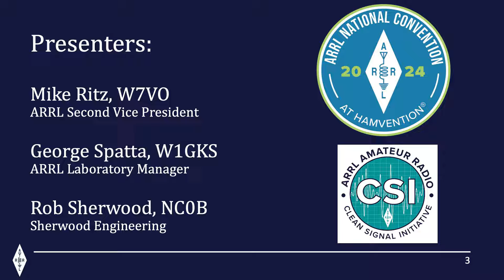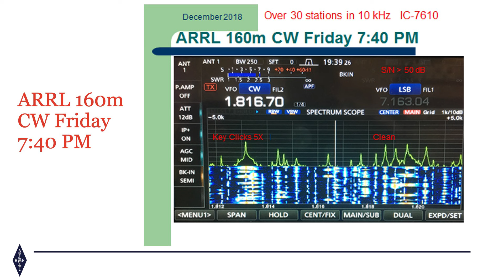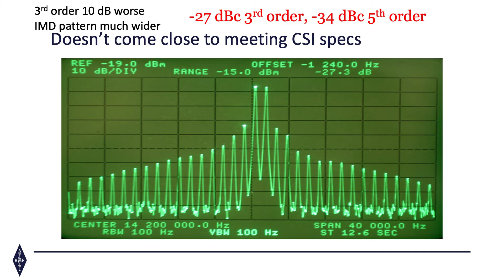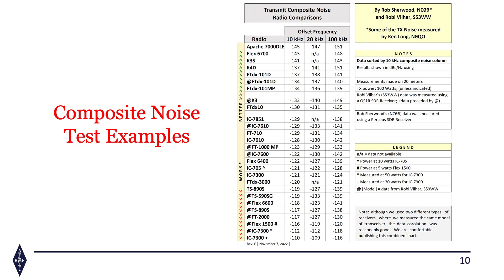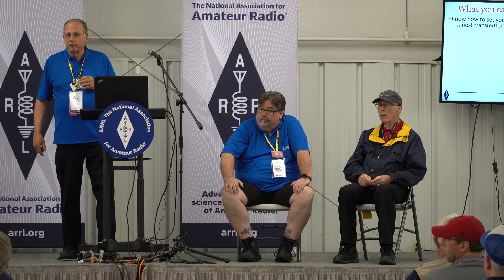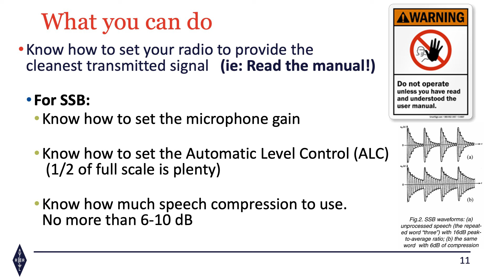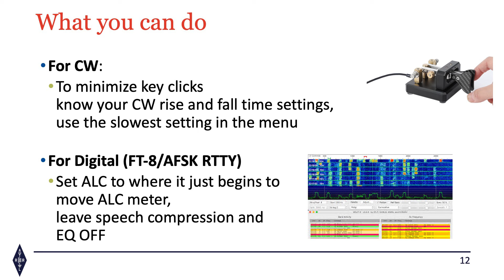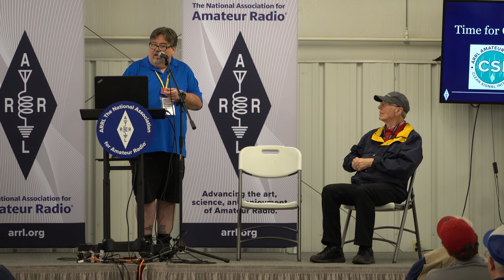Enhancing Transmitter Performance: The ARRL Clean Signal Initiative | 2024 ARRL National Convention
Presenters:
•    Mike Ritz, W7VO, ARRL Second Vice President
•    Rob Sherwood, NC0B, Sherwood Engineering Inc.
•    George Spatta, W1GKS, ARRL Laboratory Manager

Join us to we examine an ARRL initiative aimed at improving amateur transmissions: The ARRL Clean Signal Initiative (CSI). We’ll explore how this work will drive improvements to transmitter design, while educating amateurs on the new standards being created.